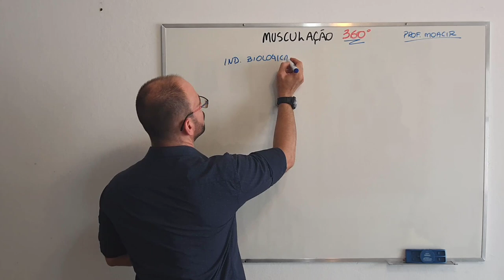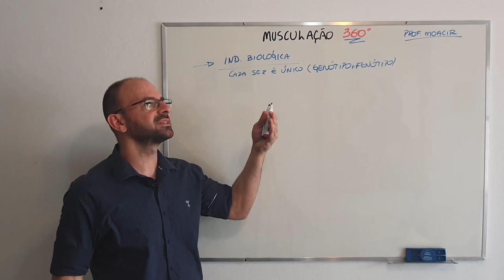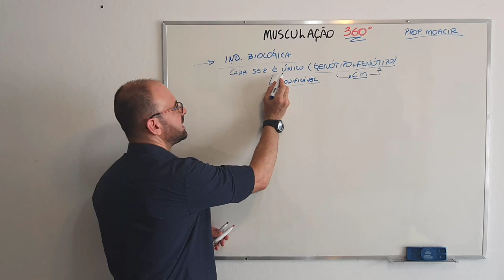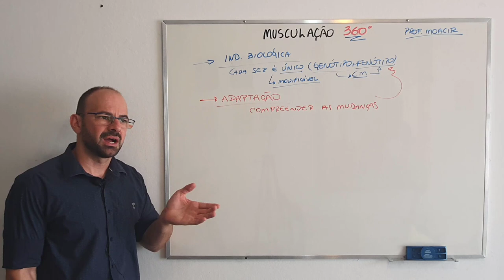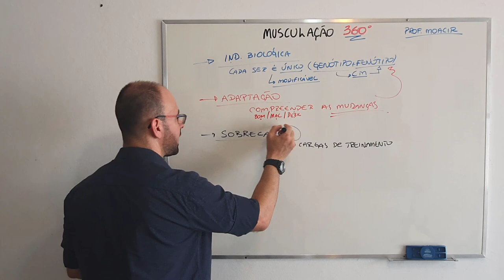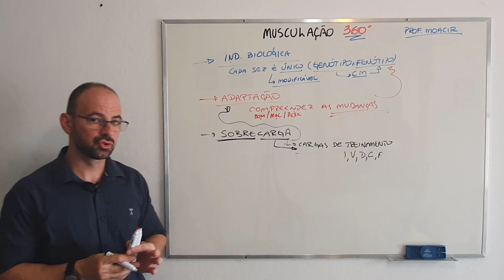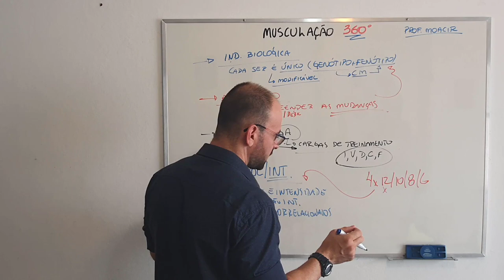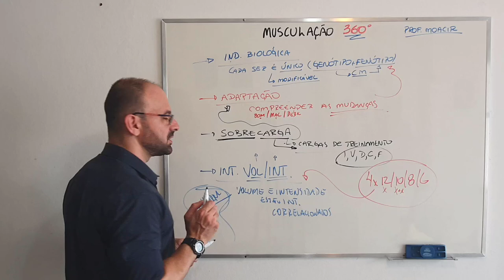3 princípios que vão turbinar seus resultados